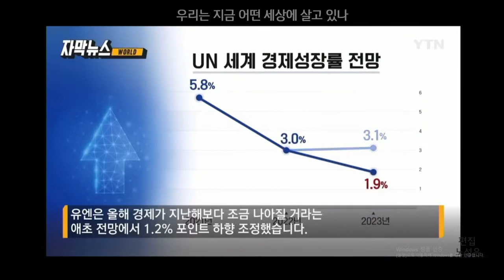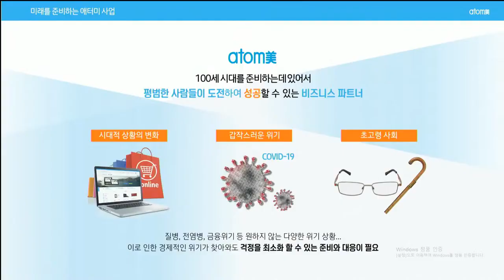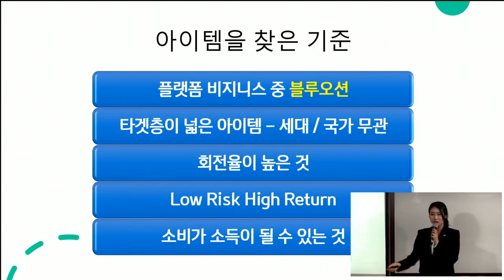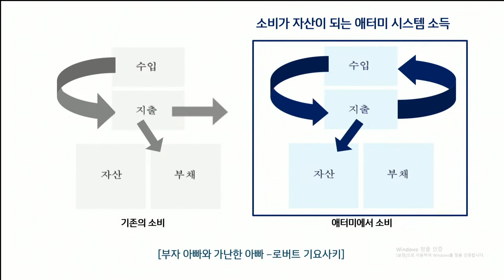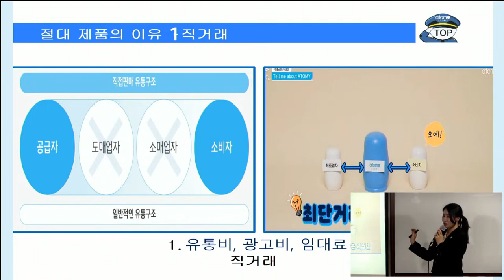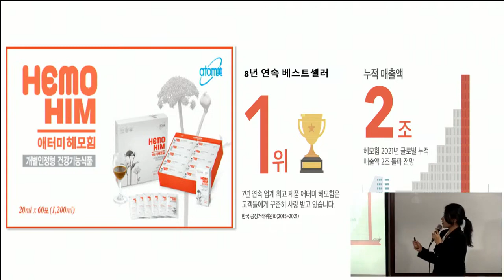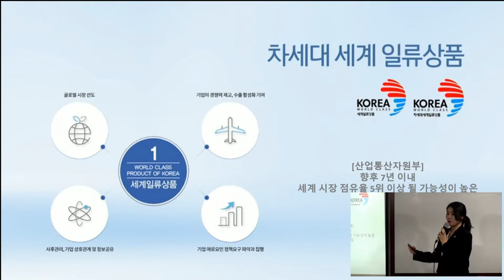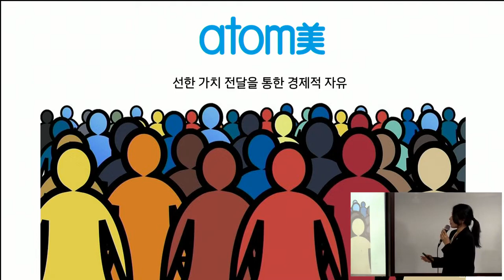TOP 통합 원데이 세미나/노성은 STM